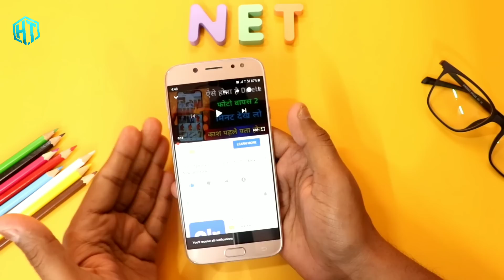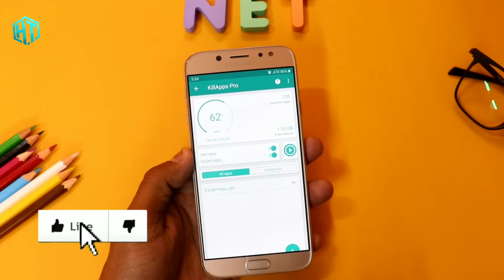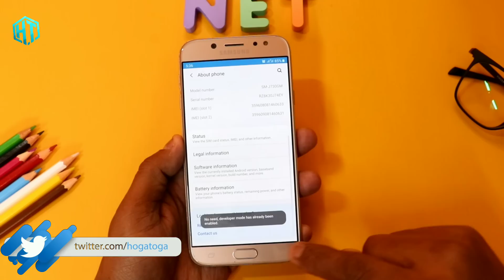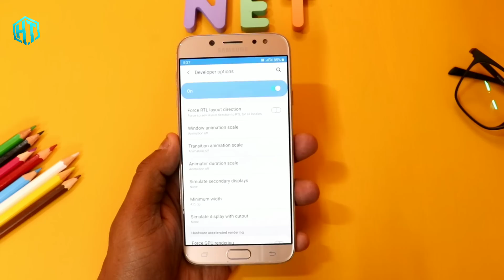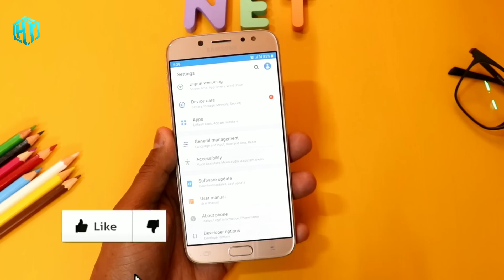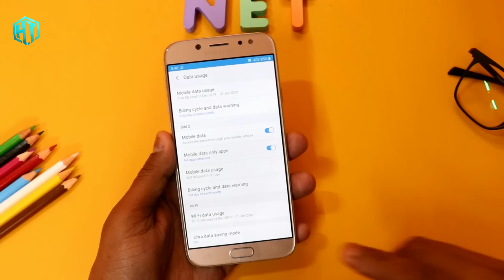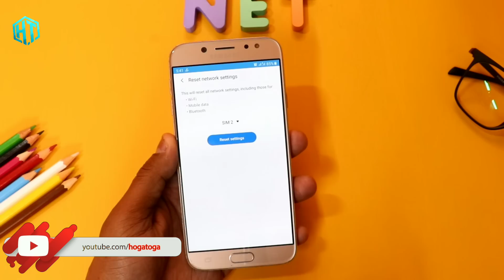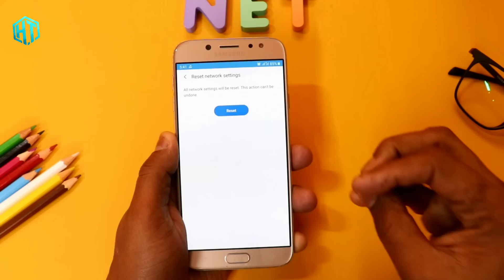मोबाइल की internet 400 गुना Speed करो ऐसे !! New Method Working Setting All Smartphone